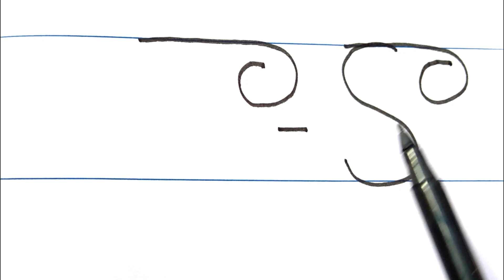"దీర్ఘము" ఎలా రాయాలో నేర్చుకుందాం// Learn how to write Telugu letters